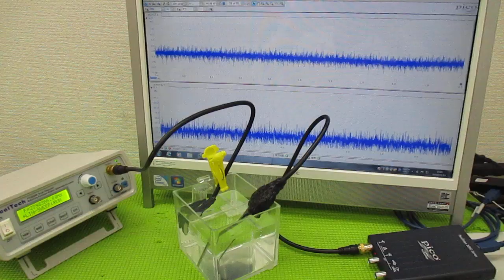メガヘルツの超音波発振制御プローブを利用した実験動画 ultrasonic-labo